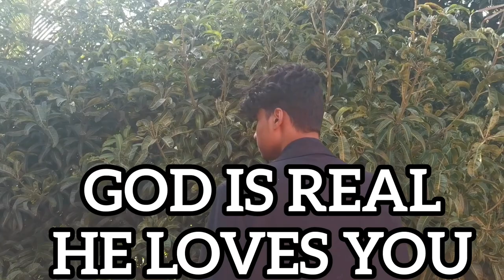HAND DELIVERING 2 POLAR CUBS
Hey you
It's been too long I know
Army getting stronger ♦️
God loves ya  keep playin
Playa